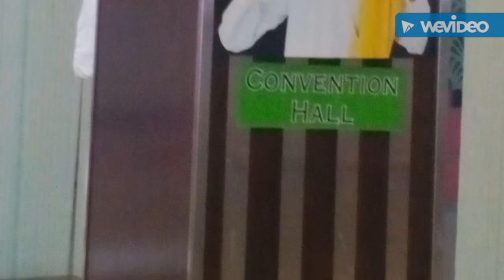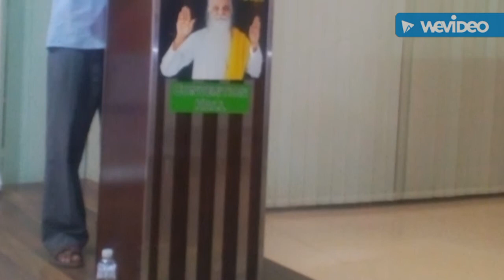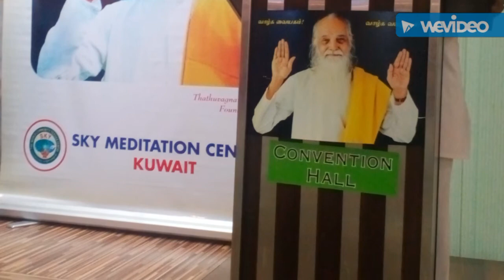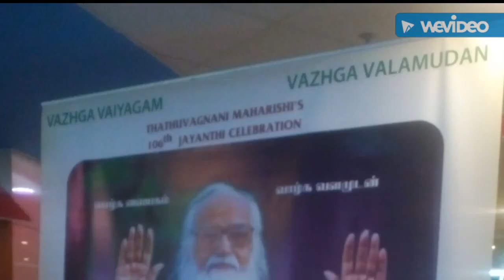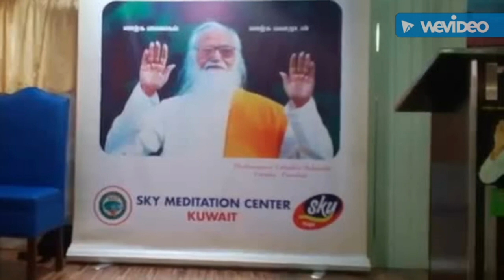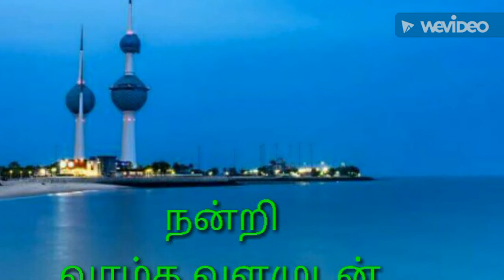Maharishi 106th jeyanthiday & kayakalpa course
Prof - MUTHU (KATHAR)